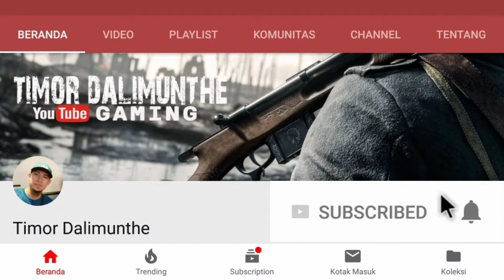HARITH MAGE HERO PALING NGESELIN TANPA COOLDOWN SKILL - MOBILE LEGENDS INDONESIA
➞Jangan lupa Likes & Share ya :)
➞LIVE STREAMING SETIAP HARI!

✓Commands Nightbot:
!assalamualaikum
!nama
!umur
!asal
!tinggal
!id
!hobi
!topi
!spec
!headset
!cam
!streamn Mobile Legends: Bang Bang!